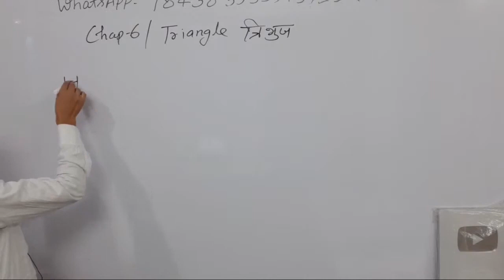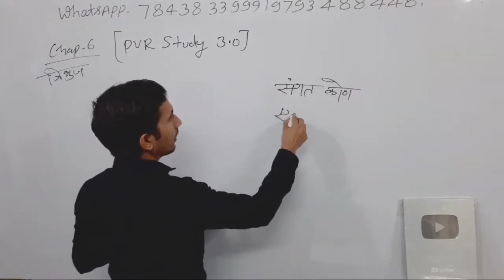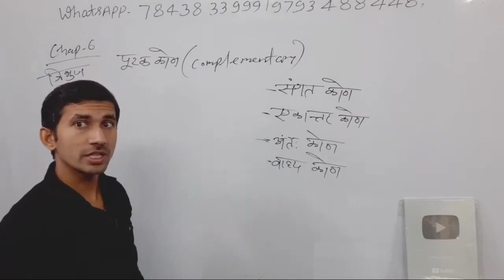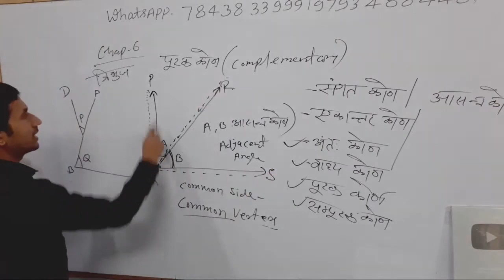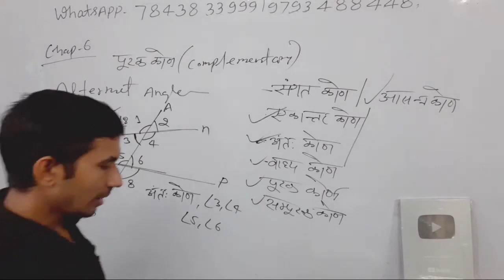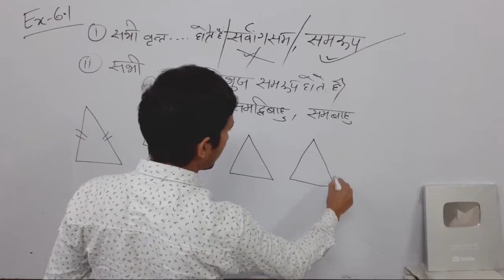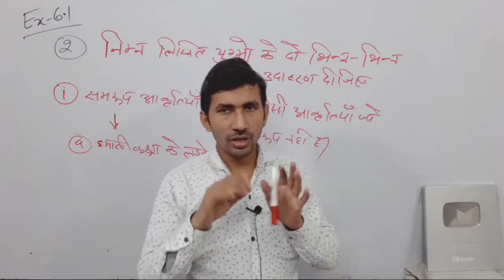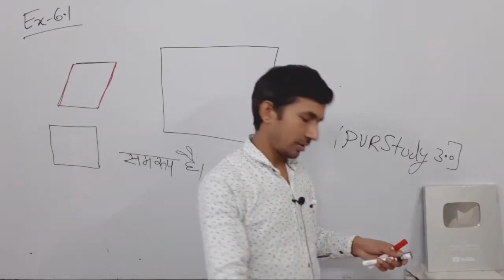Class - 10th, Ex - 6.1 All Questios ( Triangle ) NCERT CBSC / UPBOARD | What is congruence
class 9 theorems,
 class 9th ganit class 9,
class 9 ganit,
 chapter 6 class 9 maths in hindi,
maths class 9 ex 6,